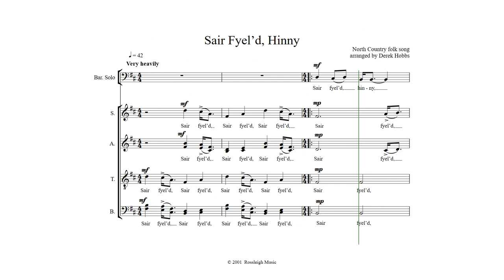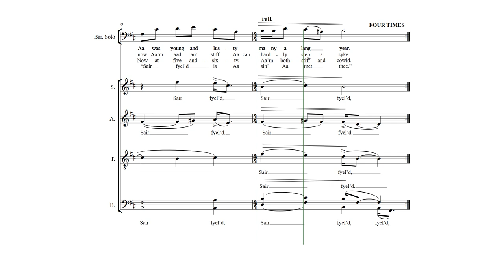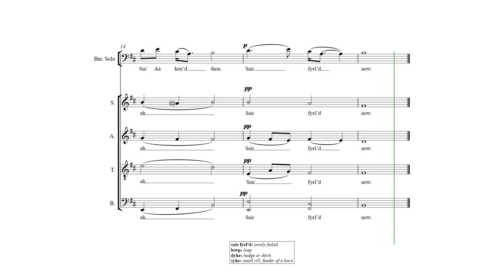Sair Fyel'd Hinny - arranged for SATB choir by Derek Hobbs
"Sair Fyel'd Hinny" - North Country folk song arranged for SATB choir (with some dividing")  a cappella.